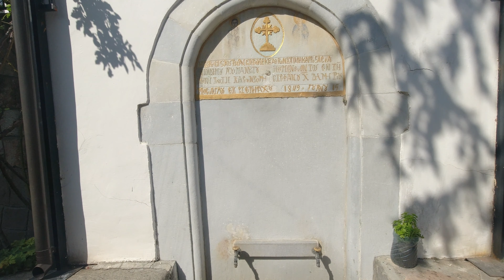Kuklen monastery | Кукленски манастир | DJI OSMO ACTION